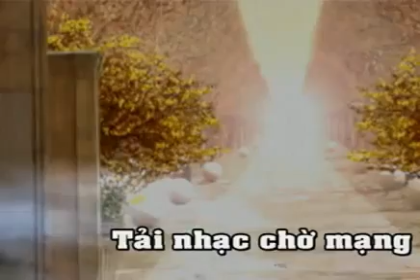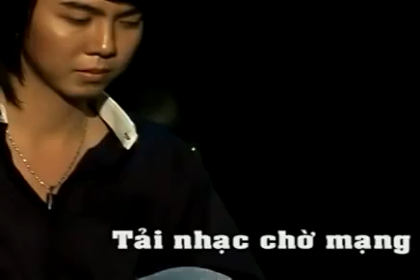co le em deo ve